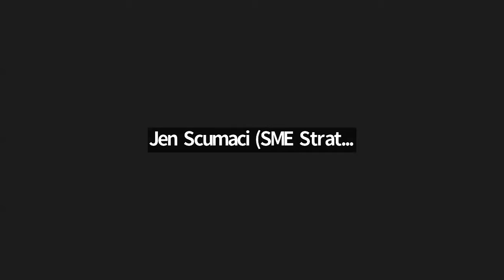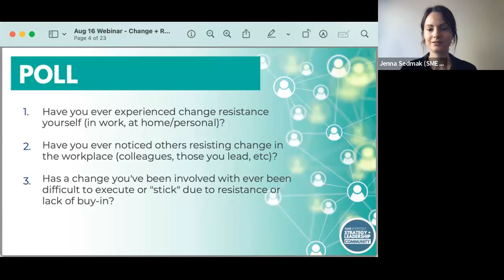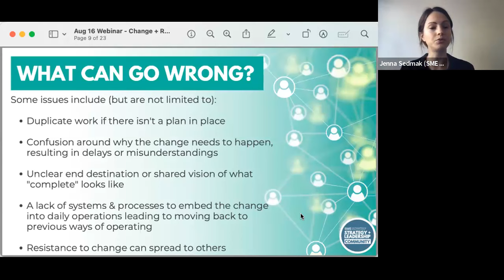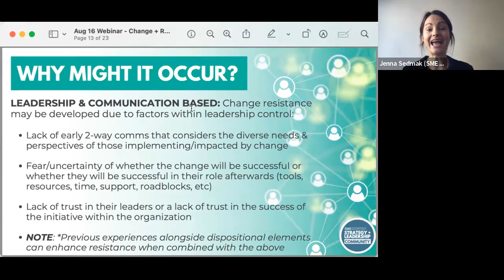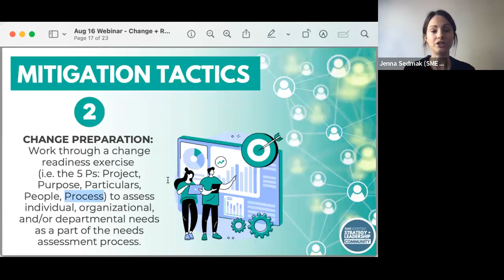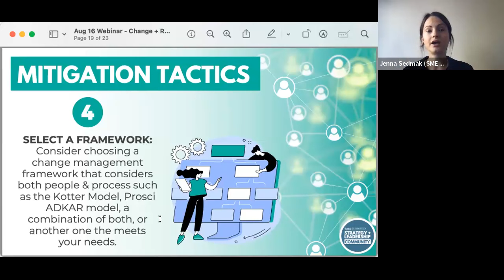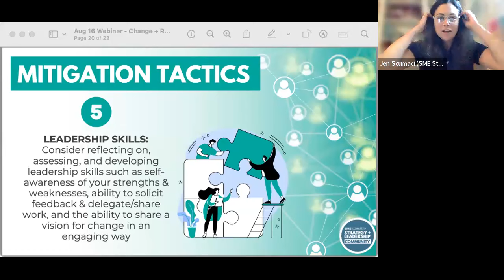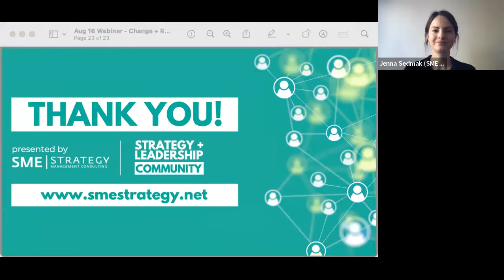How To Lead Through Change Resistance | Leading Through Change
Hi! We're excited to have you here for an insightful discussion on how to lead through change resistance. Also, take advantage of this opportunity to explore more about leading through change.

This video provides a comprehensive overview of how to lead through change resistance.

Some of the topics we will discuss are:

- Overcome resistance to change
- What are the tools of change management?
- What are the negative effects of resistance to change?

Change management is one of those topics that takes decades to master but minutes to make a mess of. Most leaders are no strangers to change resistance when leading change management initiatives. In this live change management webinar, the team from  @SMEStrategyConsulting  goes into several change management tools and frameworks you can use to manage change resistance.

Want to continue the conversation with other leaders around the world? Join our Strategy and Leadership community.

Our channel is dedicated to providing captivating content, emphasizing the importance of leading through change. Discover the art of knowing more about how to lead through change resistance.

Discover more of our video content on how to lead through change resistance.
You'll find additional insights on this topic along with relevant social media links.

Are you looking for someone to facilitate your strategic planning meeting? Learn more about our approach on:

Online course on how to successfully lead your strategic planning meeting

Our video explores how to lead through change resistance, leading through change, overcoming resistance to change, what the tools of change management are, and what the negative effects of resistance to change are.

Join us in this insightful video as we tackle how to lead through change resistance. Also, discover the essential information on leading through change.